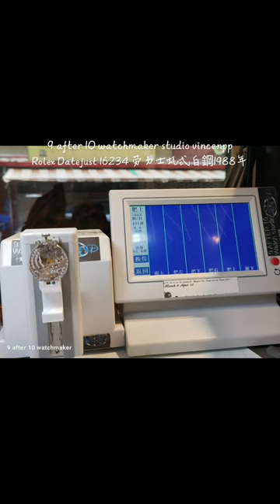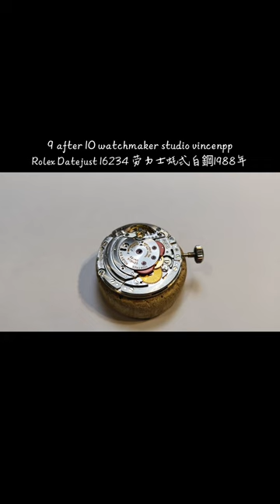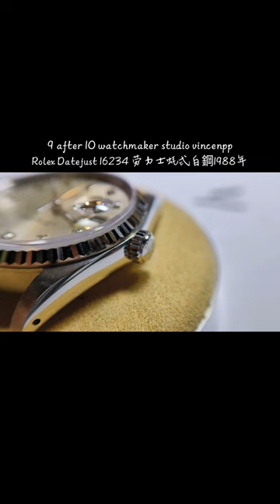十點九分鐘錶Rolex Datejust 16234 勞力士蠔式型白鋼1988年出廠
ROLEX 16234 L373*** CAL.3135 5193***  62510H N5 1988年
 (錶面十顆鑽石為後鑲嵌)
維修項目.機芯標準修護保養.錶殼鏈帶三節扣復原修復工序.防水管.水晶鏡面

16234型號配備 3135 型自動上鍊機械機芯，完全由勞力士研發和製造。 與所有勞力士恆動機芯一樣，3135 是經過瑞士天文台認證的腕錶，這是專為成功通過瑞士官方天文台測試機構 (COSC) 測試的高精度腕錶而保留的稱號。 它配備了 Parachrom 遊絲，具有更強的抗衝擊性和溫度變化能力。 其結構與所有蠔式腕錶機芯相同，因此極為可靠。
Find on
Brand: Rolex
Reference: 3135
Movement: Automatic
Display: Analog
Diameter: 28.50
Jewels: 31
Reserve: 48
Frequency: 28800
Hands: Hours, Minutes, Seconds
Additionals: Chronometer